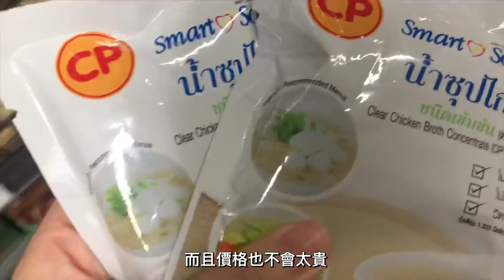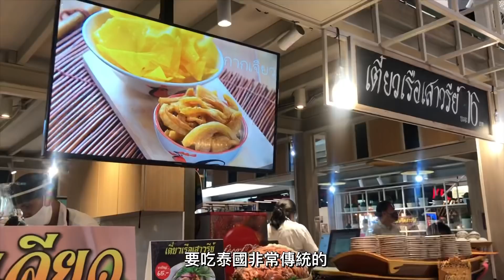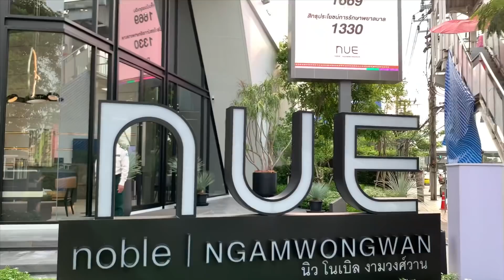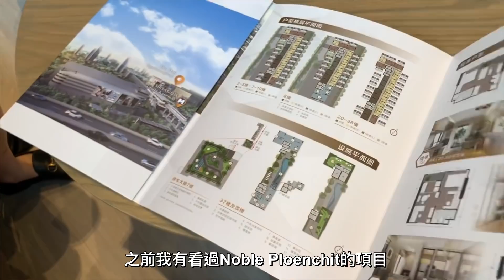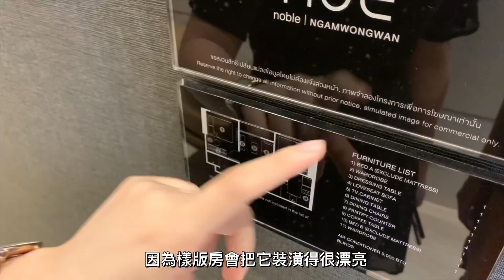泰國人買房都住哪區? | Ngamwongwan 納王區的熱門社區都有什麼? | 帶你看房-近洽圖洽新的預售屋feat. @Noble Development International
泰國人買房都住哪區? | Ngamwongwan 暖武里的熱門社區都有什麼? | 帶你看房-近洽圖洽新的預售屋feat. @Noble Development International

這次的影片跟大家分享買房時應注意的幾個我會先思考的條件，第一個當然就是要有升值的空間Shopping Mall，再來就是Shopping Mall和市場，另外我覺得交通便利很重要，但更重要的是,最好在經濟許可的條件下我負擔的起的房屋。

感謝nue Noble Ngamwongwan邀請，拍攝他的新的建案。
若是大家對他們的建案有興趣的話，
可以點以下連接
另外Elie的粉絲觀眾也有折扣優惠喔